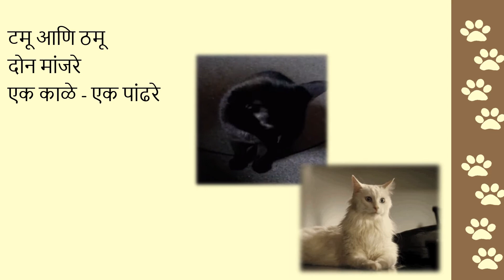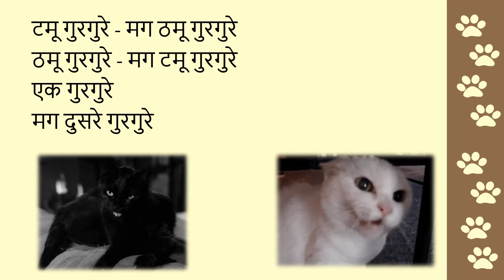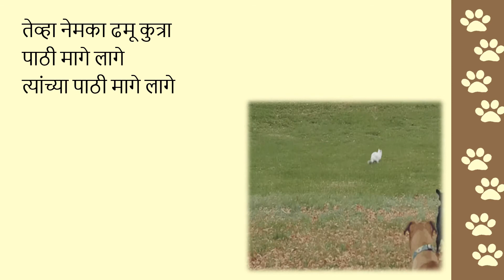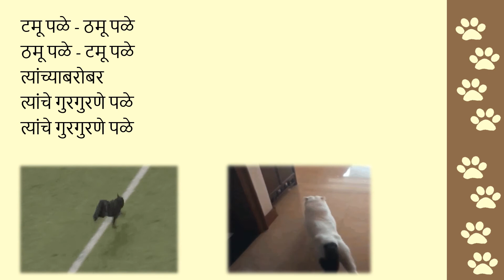Tamu Thamu Dhamu Poem टमू- ठमू- ढमू (कविता) Std 2